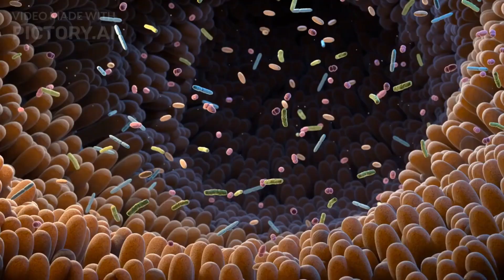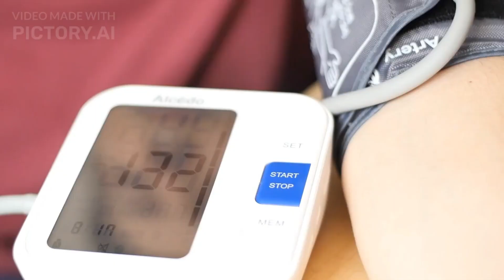5 Top High-Protein Foods and their Benefits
Discover the incredible benefits of high-protein foods in our latest YouTube video! Join us as we explore delicious recipes packed with protein, showcasing how they can boost muscle growth, aid in weight management, and optimize your overall health. Elevate your nutrition and feel stronger than ever before